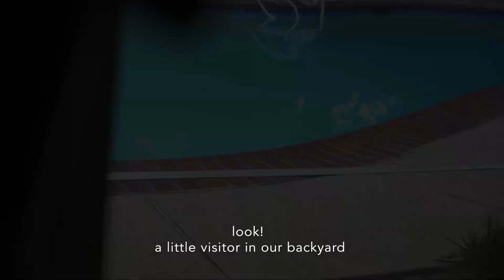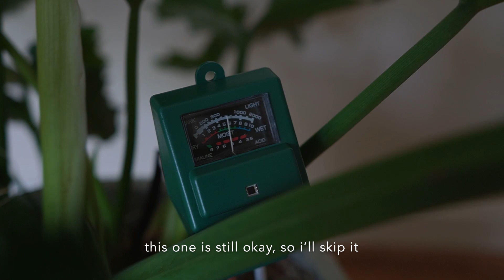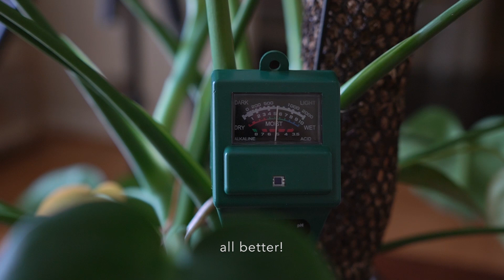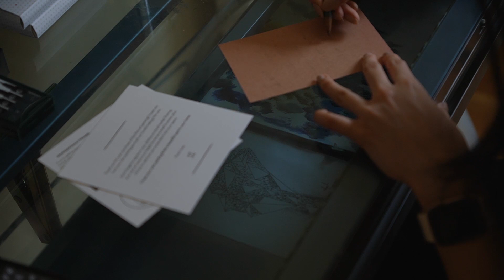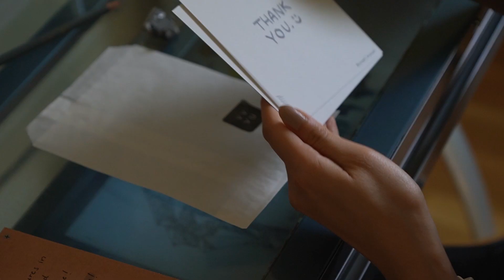SILENT STUDIO VLOG ❋ Car Painting Process, Varnishing and Packing, Weekly Routine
Oh hi there, thanks for stopping by!
I am a painter documenting my art to one day look back and see how much my works have (hopefully) grown. This is also my first silent vlog! I hope this video brings a sense of peace or calm wherever you are - whether you're just waking up, eating lunch, or about to fall asleep. In this video, I worked on a MR2 SW20 car painting.

Appreciate your time and support along the way.  ت

Thanks for reading all of this!